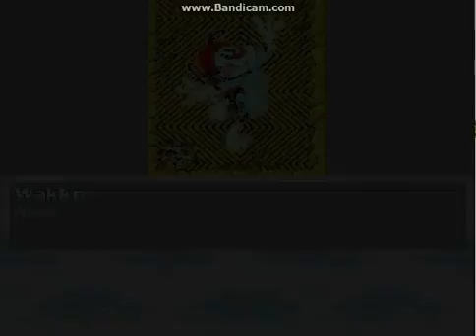MUGEN Battle #63 - Wakko/Iron Man vs. Random(x4)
My favorite Animaniacs character will team up with Tony Stark to fight four random characters.